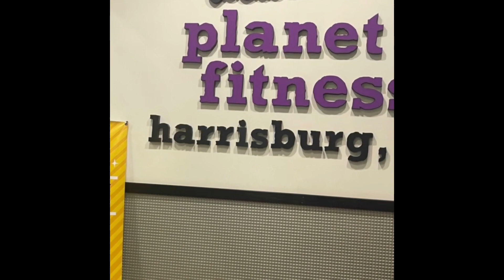My Weight Loss Journey From having Gastric Bypass Surgery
Today is Thursday 30 March 2023  it’s 6:30am  in the morning and I’m out here at Planet Fitness Gym putting in work to keep me motivated on my Long road to recovery ❤️‍🩹 from my Last month Gastric bypass surgery done on 💗￼Valentine’s Day 14 February 2023 at Pittsburgh VA hospital 🏥  I’m a  USA 🇺🇸 Army veteran my name is Tony here in Harrisburg Pennsylvania and this is my Weight Loss Journey 🍏